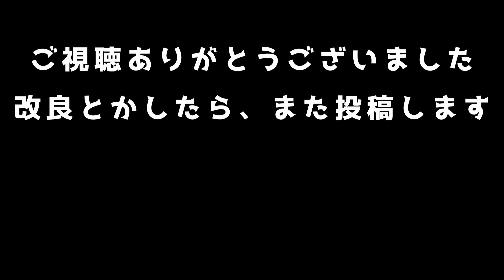【DIY】ついに完成！自宅用パネルソーの作り方（完成編）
ついに！
完成しました！
パネルソー！
パネルソーあるとメチャクチャ便利です！
カインズの店員さんにカット寸法をも説明しなくても大丈夫！
なんて素晴らしいんでしょう！

orzﾈｶﾞｲｼﾔｧｧｧｧｧｽ!!

観てくださいぃぃぃぃ！！！
orzﾈｶﾞｲｼﾔｧｧｧｧｧｽ!!

殺風景で何も無かった部屋をDIYで充実させて ”部屋充ライフ” を満喫していくチャンネルです。
願わくば、材料費を稼げたらラッキーなんて思ったりなんかしたりして♡
目標は毎日、、、、いや、週３、、、、週１投稿を目指します(;'∀')
皆さんに飽きられないように頑張ります(；ﾟДﾟ)

【DIYジャンル】
木工、金属加工、電子工作、３Dプリンタ、プログラミングなどなど。。。
いろいろな工作にチャレンジしながら増やしていこうと思っています。
乞う、ご期待！！！

【タローのご紹介】
・ピチピチの３０代後半♪
・恥ずかしがり屋で目立ちたがり屋
・妻子あり
・田舎在住
・カインズ大好き
・すき家大好き
・サラダは苦手♡

orzﾈｶﾞｲｼﾔｧｧｧｧｧｽ!!

‹威風堂々（スカアレンジ）› written by しんさんわーくす